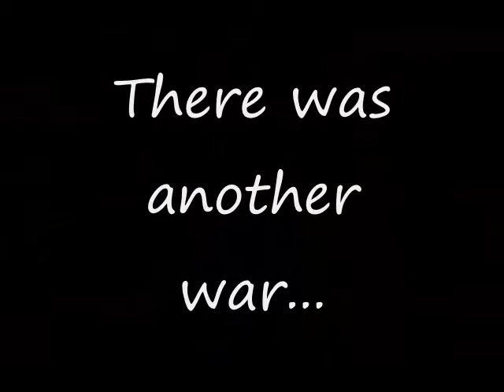Rivals Full Opening Trailer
The characters are revealed!
 Rivals Episode One arrives in January!

The 5th video of the 7 Days of Christmas Special!